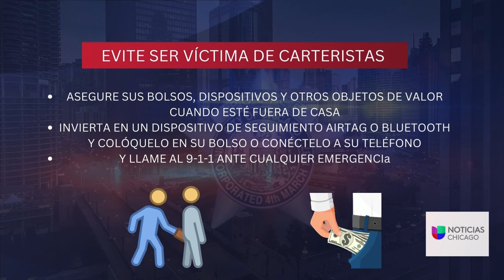¿Carteristas en Chicago? Policía alerta a clientes de bares y restaurantes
La policía de Chicago emitió una alerta por la modalidad de robo conocida como ‘pickpocket’, la cual consiste en que los delincuentes toman las pertenencias de la persona sin que ella se dé cuenta. Según autoridades, en junio se reportaron cerca de 20 casos de carteristas y todos ocurrieron en bares, restaurantes y hoteles del centro de la ciudad. Sigue estos consejos para evitar ser víctima.